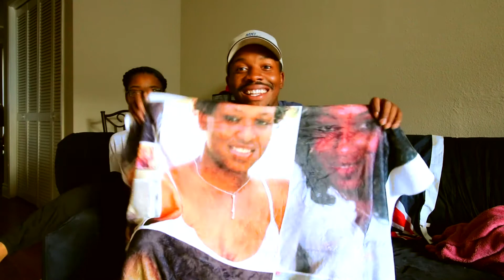Be Thankful And Be Grateful Happy Mothers Day!!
What's up guys I'm SirDancealot29 and this was not really a planned video but I had to share how I grateful I was to have a girlfriend like mine!!! HOPE YOU GUYS ENJOY!!
BE THANKFUL FOR WHAT YOU HAVE!!!

Keep In Touch With Me Here Also:
*Xbox One GT: SirDancealot29

This is DANCE DANCE ENTERTAINMENT!!

*CHECK OUT THIS AMAZING BEAT MAKER!!!

"Self belief or self confidence and staying positive in all things